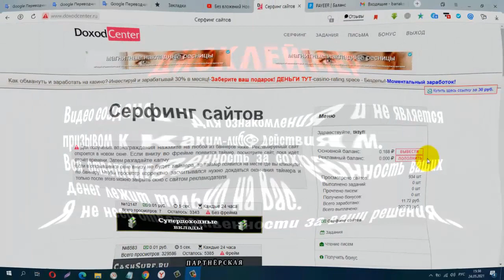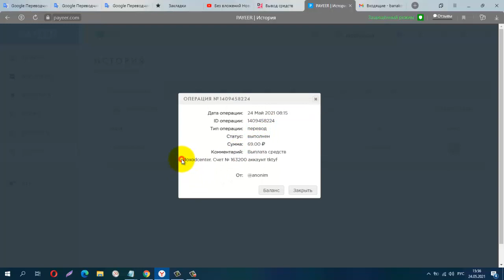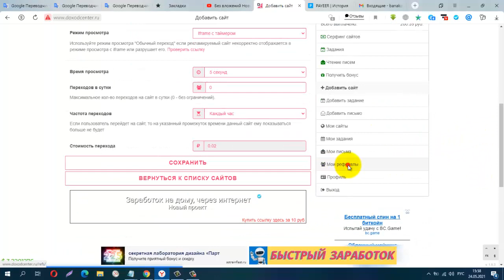Без вложений ПЛАТИТ! Вспоминаем Старый Добрый Букс DoxodCenter мин вывод от 1 руб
Телеграмм, Зароботок в Интернете
КОШЕЛЁК payeer.
Perfect Money (Перфект Мани).
обменник Magnetic Exchange
регистр.
постепенно будут добавляться новые краны.
Мои дополнительные ютуб каналы
payeer P34908762
BTC 1G7QLPFMH5nGZxk4jEWpeT3PptyuSgtp9u
LTC MF4XjNqBaJbgu6meZhXBkUgpWQTC4vM66x
DOGE DRc7rFJkg91FVVcJJwGF1CBLWbuWHBhWZR
ETH 0xb2AFdf4dCB21206578D001D29445E3fC8FefA45e